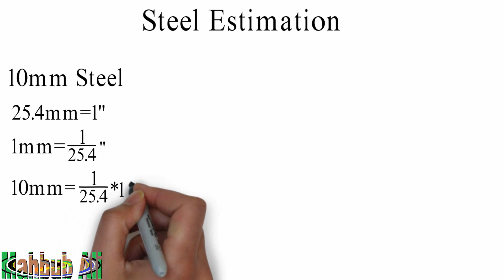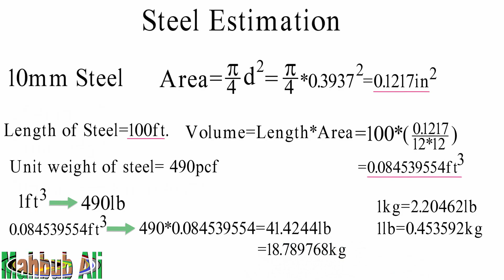Steel estimation manual calculation